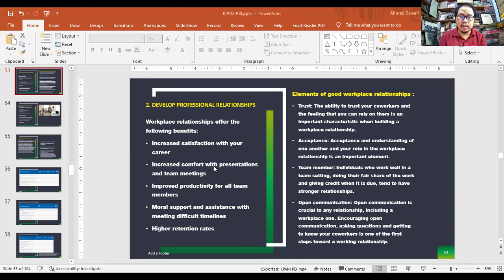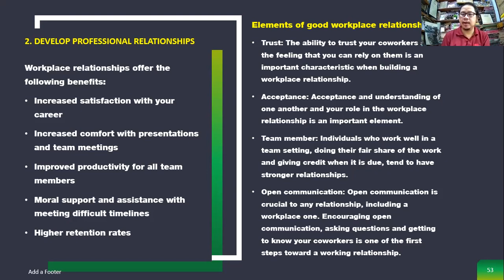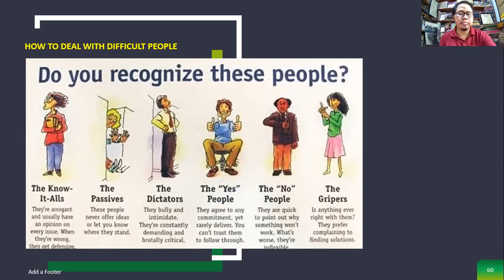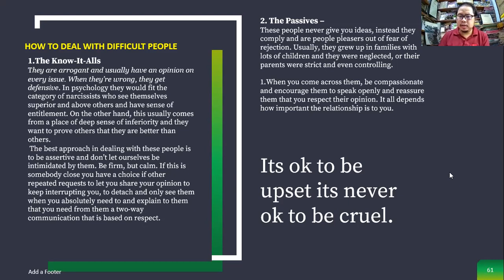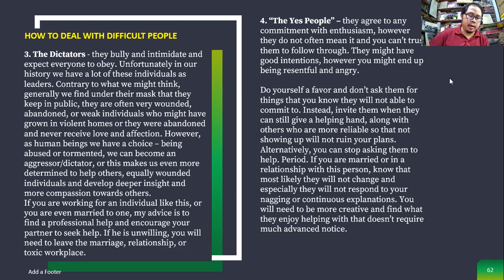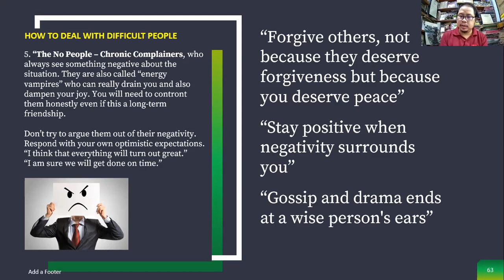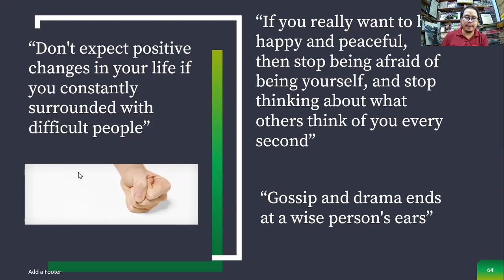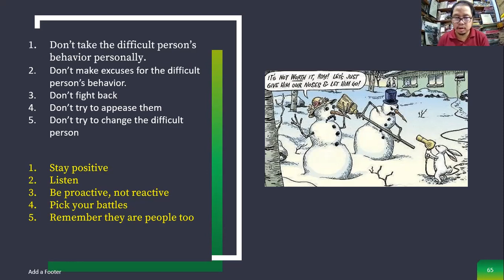KPAM PBI - ETIKA PERKANTORAN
ABSEN Nama, NIM, dan Jurusan di kolom Komentar